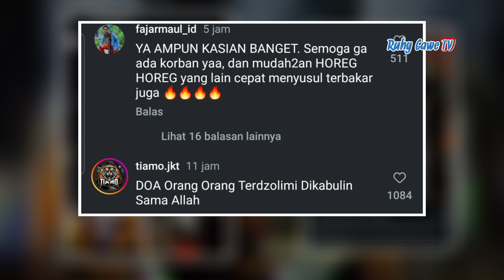Sound Horeg Terbakar Saat Cek Sound di Pasuruan, Truk dan Sound Sistem Ludes Terbkar | berita viral